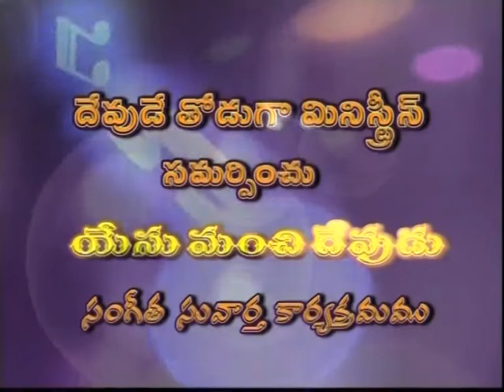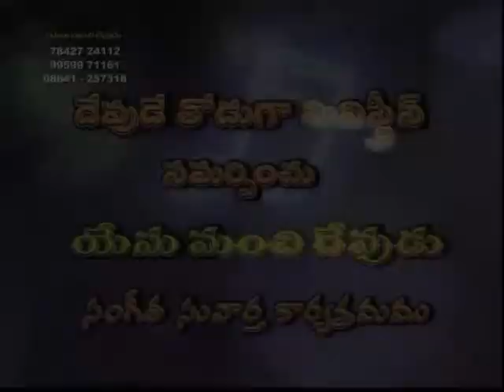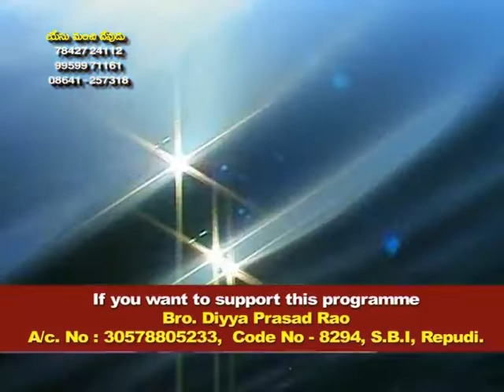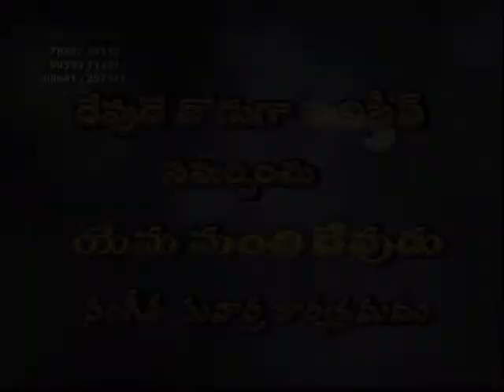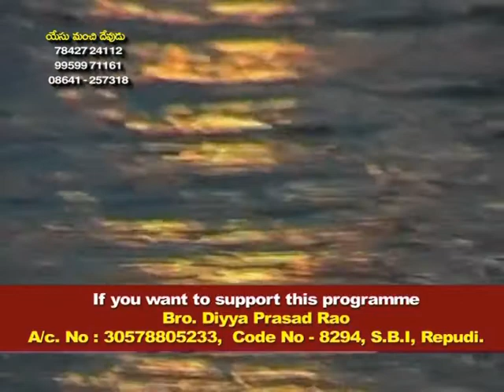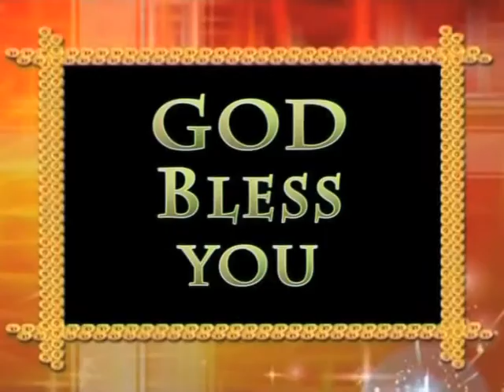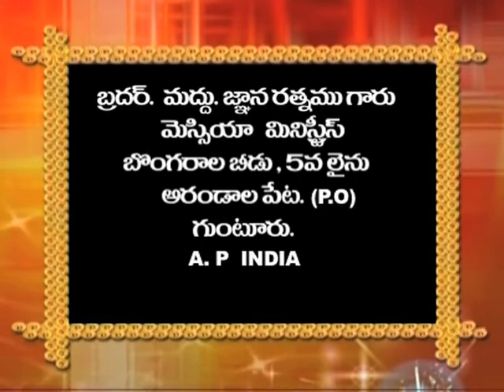How To Please The God? | Bro. M. Gnanaratnam | Messiah Ministries | SubhavaarthA